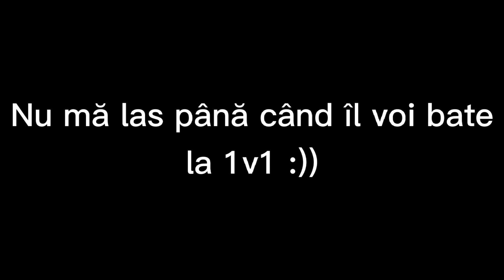1V1 CU UN ABONAT [FREE FIRE ROMÂNIA]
În clipul de astăzi voi face un 1v1 Cu Un Abonat